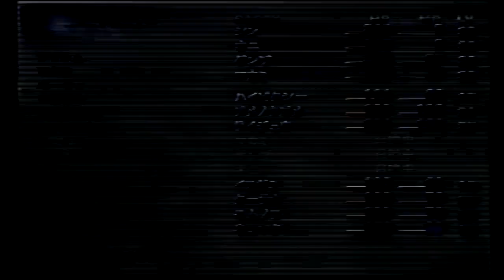【マニクロ】いにの真・女神転生III-NOCTURNE 実況プレイ171【リセマラ禁止縛り】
【縛り内容】
・合体時のスキル選別なし
・レベルアップ時のスキル変化全て「はい」
・補助掛けの相手との差2段階まで（一部例外あり）
・合体はFULL（一部例外あり）